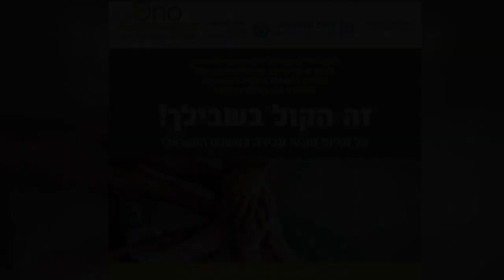זה הקול בשבילך | ד"ר קרן גואטה, אוניברסיטת בר אילן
הפקולטה למשפטים בקריה האקדמית אונו, תחום נפגעי עבירה בפרקליטות המדינה והסיוע המשפטי במשרד המשפטים בכנס בנושא: על זכויות נפגעי עבירה במשפט הישראלי